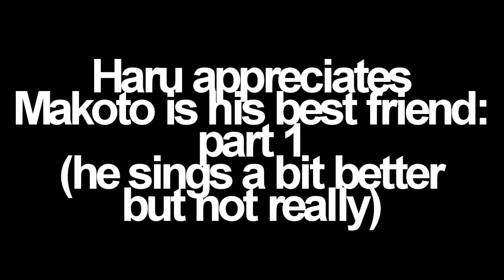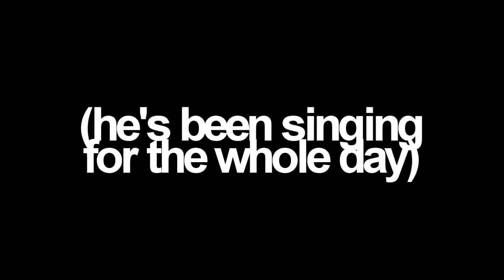{free!eternal summer crack} MAKOHARU SPECIAL.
yeeeeeeeeee this is my week betches I SHALL RISE-
*crawls back to her depression corner*

this is my proud contribution to MakoHaru week on tumblr.
i’m trying to achieve smth beautiful here, you see.

i wanted to do a Makoto/yandere!Haru video, but not enough art. so I put yandere!Haru in here. i love yandere!Haru. i call him “Haru-with-the-syringe”

[18:45:27] ѼDaryѼ: there'll be a lot of singing in this issue
[18:45:33] ѼDaryѼ: pretty gay singing
[18:45:50] ѼDaryѼ: almost a musical xDD
[18:49:36] CutieAva: gayschool musical
[18:49:59] ѼDaryѼ: swimming edition
[18:50:10] CutieAva: yeee
[18:50:24] CutieAva: you could do the fabulous song from hsm
[18:50:30] CutieAva: as it's in a pool